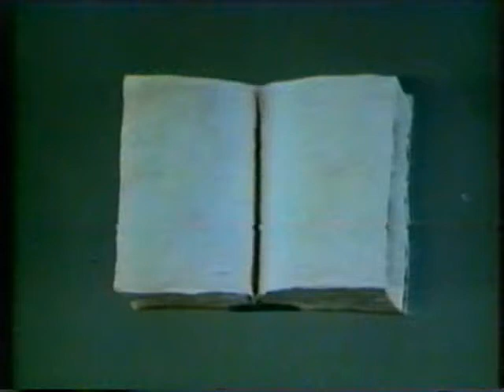Stream (Rodnichok) Russian Band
This is the compilation of older videos of the russian folk band called Rodnichok, or Stream in English.

The performers in it are: Elena Lanina (the leader of the band and plays button key accordion), Max Lanin (plays spoons and everything else, the youngest kid), Dmitri Ivanenko (plays balalaika, among other things).